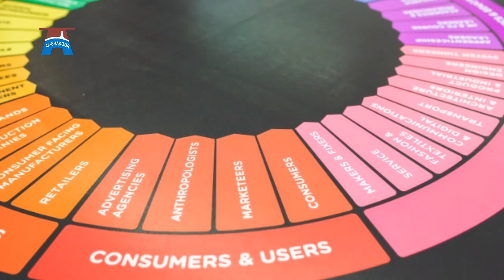میڈیا میں موجود کالی بھیڑوں کا علاج. مولانا کی معافی, میڈیا کی بدمعاشی اور کنگ آف میڈیا کی نالائقی.